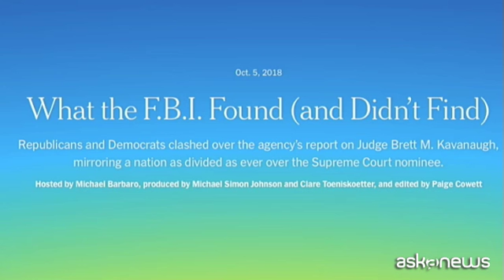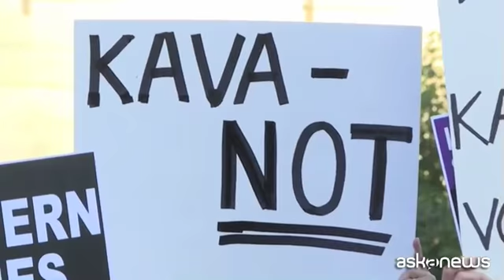Kavanaugh salirà alla Corte Suprema Usa nonostante le proteste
Washington, 6 ott. (askanews) - Nonostante le proteste e le accuse, Brett Kavanaugh diventerà giudice della Corte Suprema americana; il presidente Donald Trump incassa una grossa vittoria a un mese esatto dalle elezioni di mid-term, facendo nominare dal Senato il secondo conservatore di fila alla massima istanza giudiziaria statunitense, che così si sposta definitivamente verso destra.
Tutti i senatori repubblicani tranne una infatti hanno annunciato il loro supporto al 53enne Kavanaugh.
Il voto metterà fine a un processo di conferma caotico, segnato dalle accuse di aggressione sessuale nei confronti di Kavanaugh lanciate da più donne e portate direttamente in Senato dalla drammatica testimonianza della professoressa Christine Blasey Ford.
Il rapporto dell'Fbi richiesto dopo la comparsa in diretta tv di Ford non è stato reso pubblico, ma secondo i senatori repubblicani che l'hanno visionato non ha aggiunto nuovi elementi. Diversi senatori democratici invece affermano che il rapporto è volutamente superficiale e non smentisce affatto che Kavanaugh abbia mentito sotto giuramento. Il paese è spaccato, moltissimi opinionisti e l'ordine degli avvocati chiedevano che Kavanaugh si ritirasse.
Fuori dal Senato si è manifestato per giorni; le attiviste del metoo protestano contro quella che appare come la vittoria dell'establishment privilegiato degli uomini, e un atto di prepotenza di un presidente senza scrupoli. Le elezioni di midterm fra un mese diranno se la scommessa di Trump ha pagato o se i repubblicani perderanno il controllo del Senato.